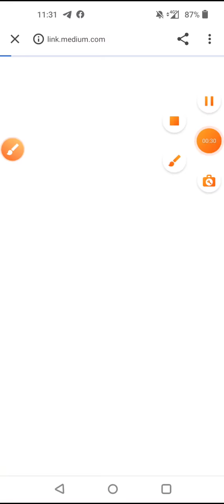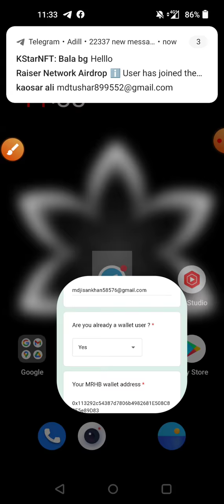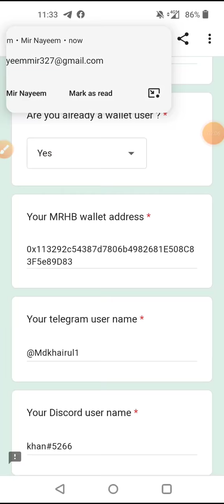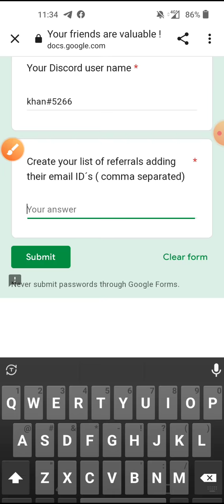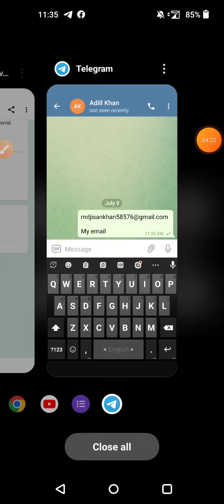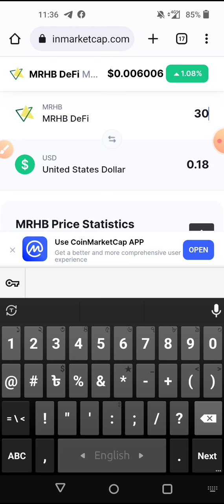3.5$ MRHB token for all user || প্রত্যেকে কোপান🔥|| Wallet airdrop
3.5$ MRHB token for all user || প্রত্যেকে কোপান🔥|| Wallet airdrop

🎁 Todays Airdrop🔥👉
👆 অফার লিংক 👆